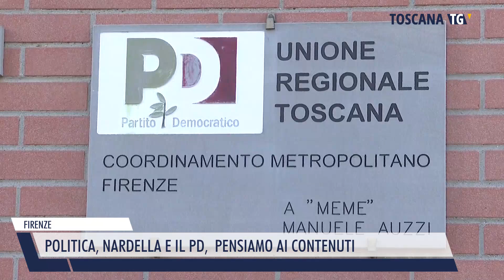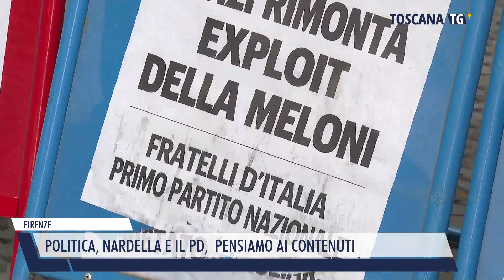2022-09-29 FIRENZE - POLITICA, NARDELLA E IL PD, PENSIAMO AI CONTENUTI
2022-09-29 FIRENZE - POLITICA, NARDELLA E IL PD,  PENSIAMO AI CONTENUTI